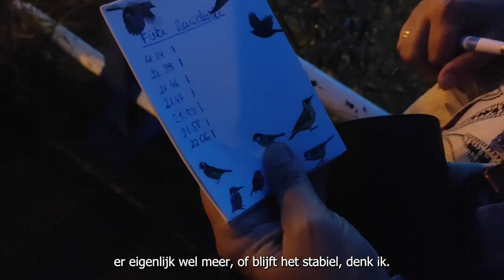Hans en Warre gaan op zoek naar paaicirkels van de fint voor het INBO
Als sinds 2016 zoeken Hans en zijn zoon Warre naar paaicirkels van de fint. Waarom ze dat doen en welke raadsel zo over deze vissoort opgelost willen zien, verneem je in dit filmpje (opgenomen op 13 mei 2024 in Mariekerke).